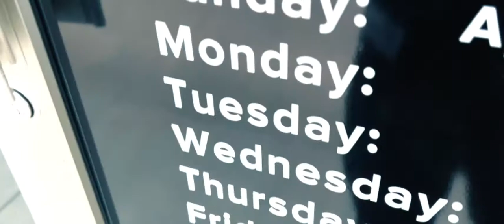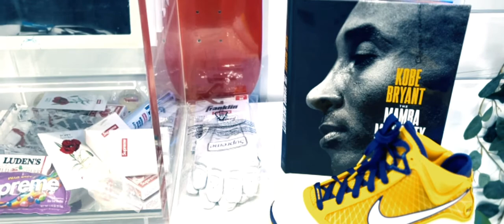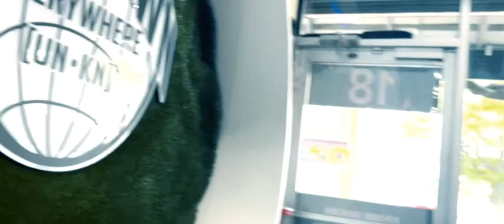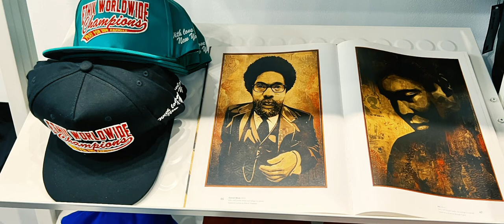biggestsinceCAMBY (FUEGO BASE SHORT)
Fuego Base @ Unknown Clothing, New Britain, CT, USA; 9/11/22